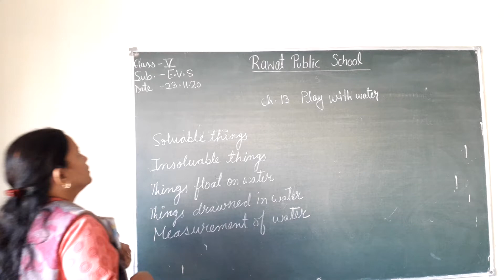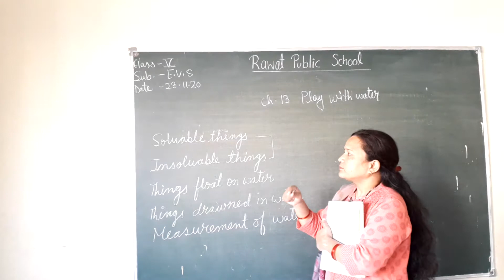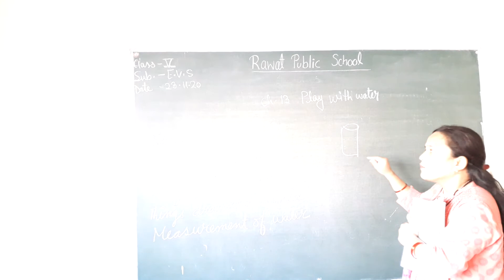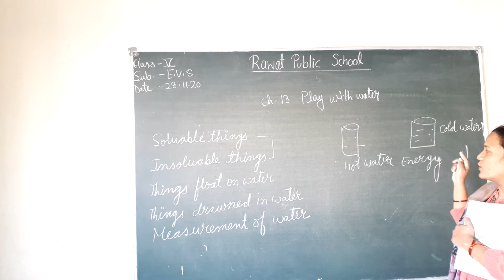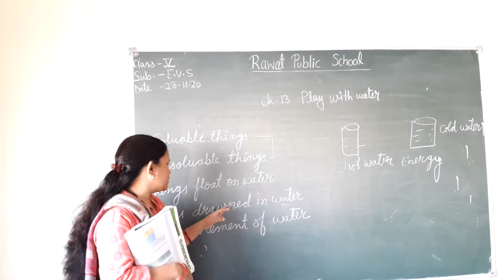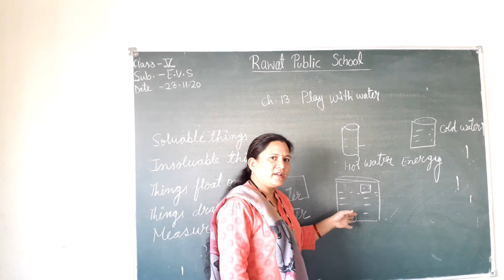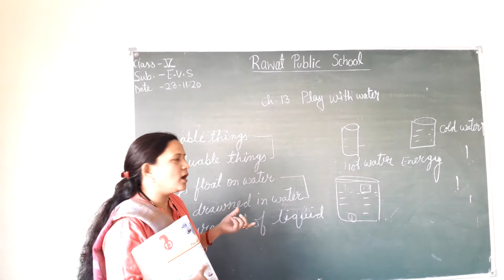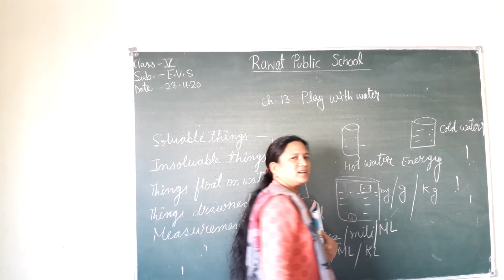Class 5th Sub.EVS ch.13 EM